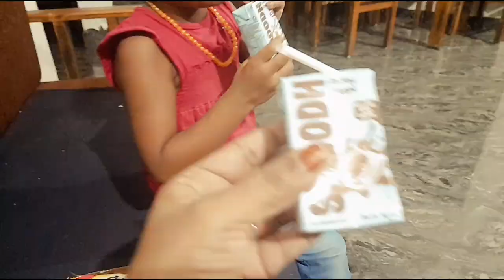A day in my life/morning to night vlog in malayalam/day in my life in malayalam/function prepration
my friend channel Link 👇 pls support ❤🥰